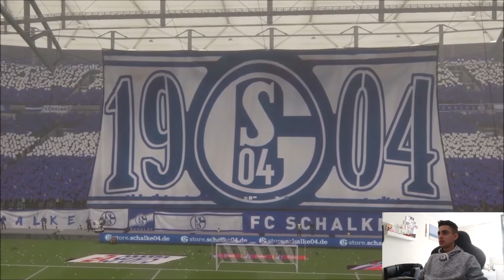Galavorstellung auf Schalke !!! | FIFA20 - KARRIEREMODUS mit SC FREIBURG #20 | Deutsch | HD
Mit welchem Programm nehme ich auf?

Ich nehme mit der PlayStation4 auf.

Mit welchem Schneideprogramm arbeite ich?

Mit welchem Programm gestalte ich meine Thumbnails?

mit gimp (GNU Image Manipulation Program)